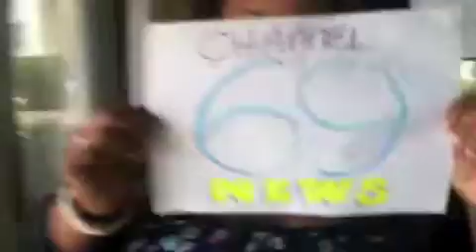Channel 69 News (The Geeses)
New report!